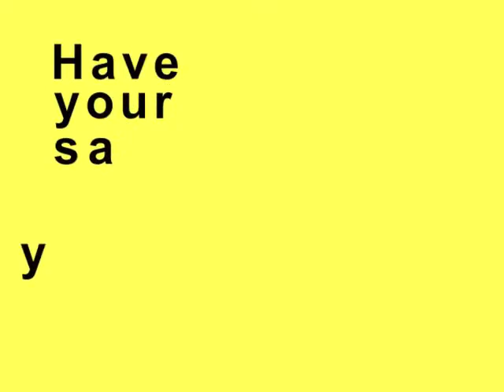Nathan Watson at the Jazz Cafe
On Wednesday 20th April 2011, WinkBall citizen video reporters were at the Jazz Cafe where new sensation Nathan Watson performed live. Nathan Watson is known for his distinctly eclectic fresh soul funk sound & has built up an impressive fan base across the UK through his live performances. He appeared on GMTV & ITV and has performed in front of Prince Charles for the Princess Trust.  Nathan has made a series of appearances, sometimes with his full band, sometimes with his acoustic set, to rave reviews at places like The Jazz Cafe, Dingwalls, The Troubadour, China White, the Blag Club and The Pigalle to name a few.  He also embarked on a national acoustic tour of the renowned Living Rooms.  His performances go from strength to strength opening at the Jazz Café for soul divas Leela James & Jazmine Sullivan & for Rozalla at the Pizza on the Park. We asked fans what they like about Nathan and his songs, how they would describe his music and what they thought of his performance